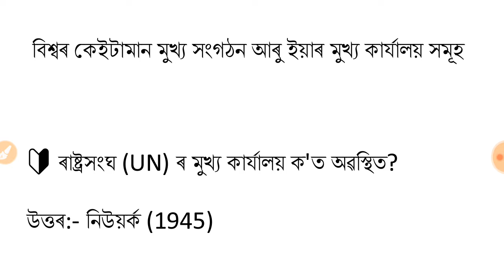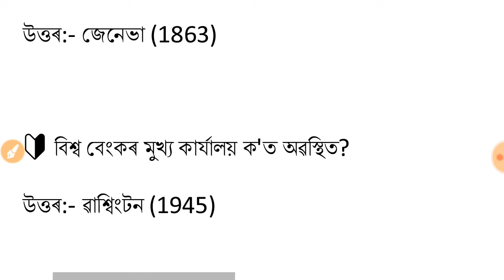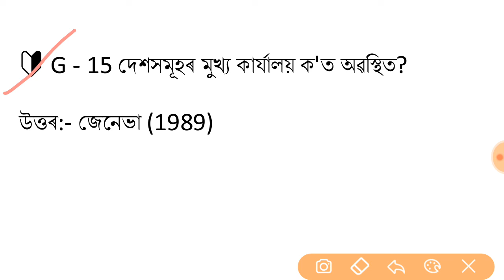বিশ্বৰ কেইটামান মুখ্য সংগঠন আৰুইযাৰ মুখ্য কা ৰ্যালয সমূহ